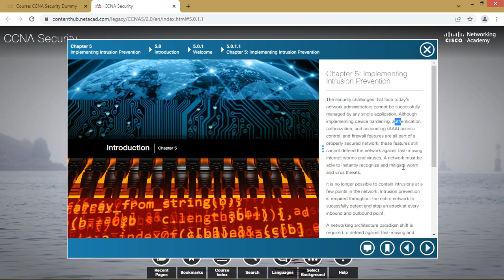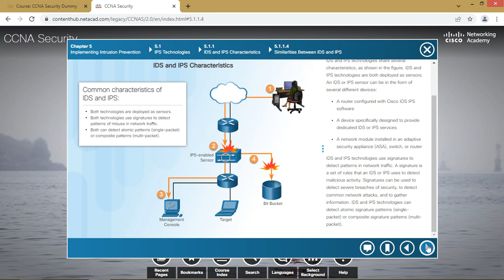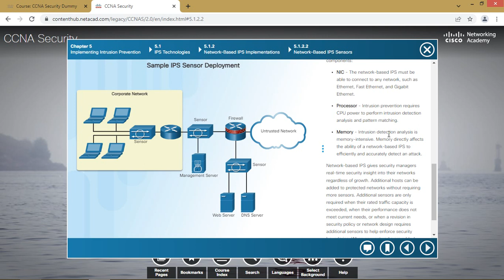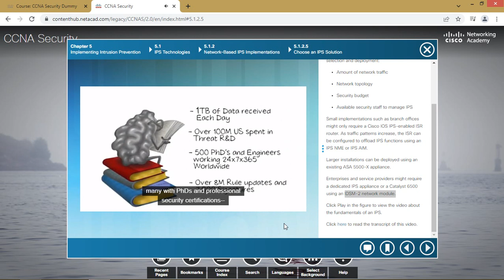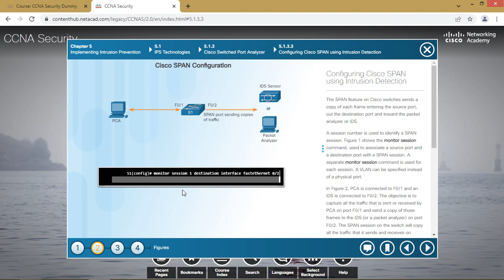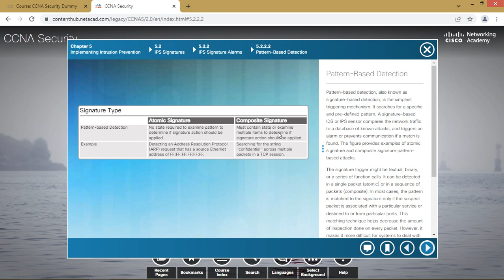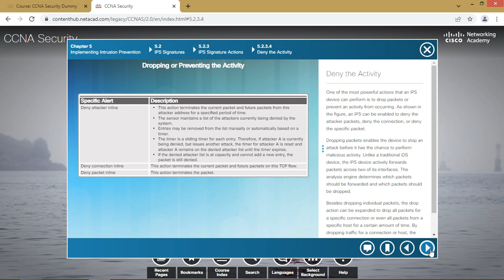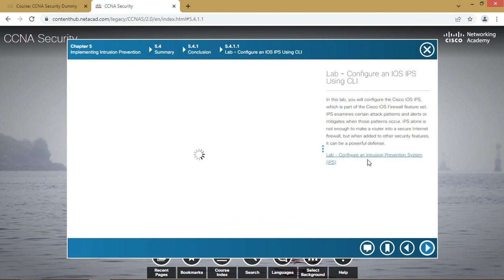chapter 5 Implementing Intrusion Prevention